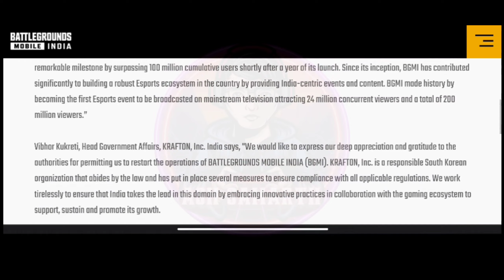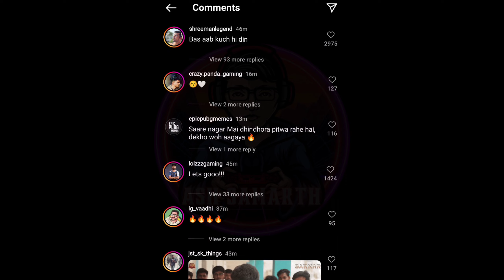Finally BATTLEGROUNDS MOBILE INDIA COMING|BGMI COMING